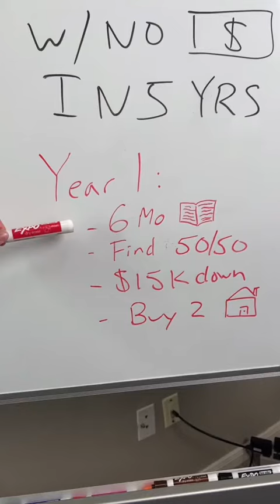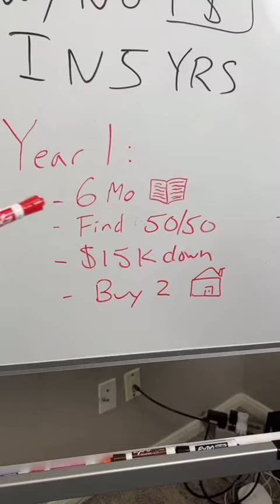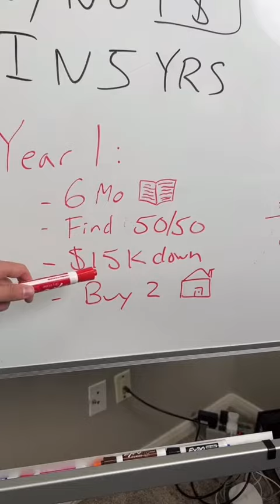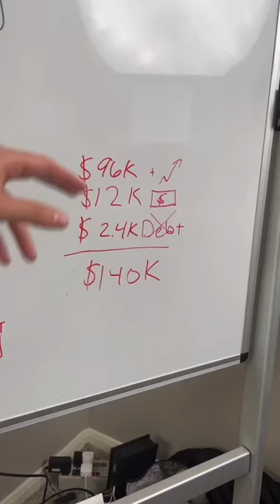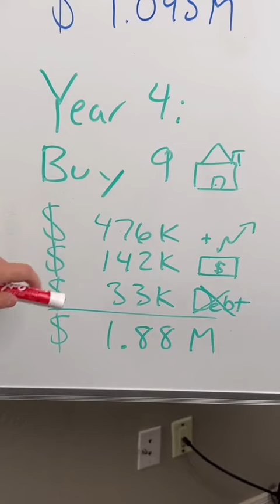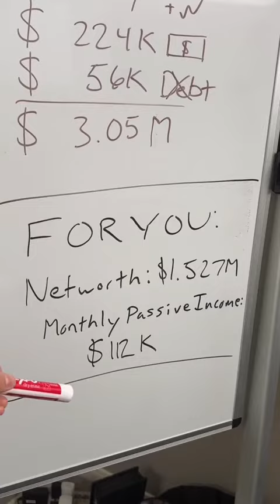How To Invest With No Money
Have you wanted to invest in real estate for the longest time but haven’t bought your first house? This channel is made for you.  At Investarters, we break down the overwhelming concepts in real estate investing and make tools to help you stop waiting and start investing in your first property.

The real estate world is full of information, but plenty of that information is general, there’s too much of it, there’s conflicting advice and we get stuck in analysis paralysis.  We know too much and don’t know how to get started anymore.  I was in this position too, for 4 years.  So I understand you and your struggles. Its hard to get started with your real estate investing journey.  My goal is to break things down so we remove the confusion of the space and make it easy to get you buying your first rental real estate property.

Get my FREE Beginner Real Estate Investor Resource Guide with all the best tools, software, books and websites to start investing in real estate:

Want me to make a personalized investing plan for you? I will do all the research, pick your strategy, find the best cities for you, find you a real estate agent and get you a lender: